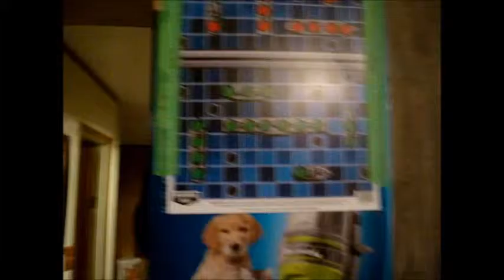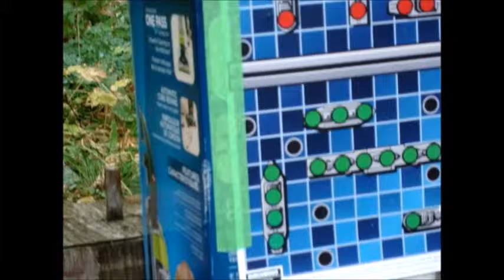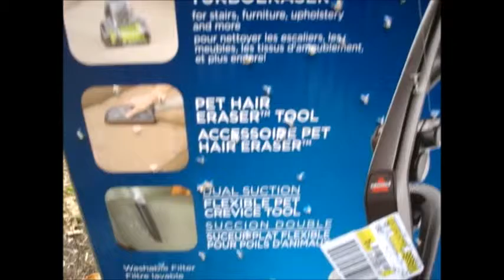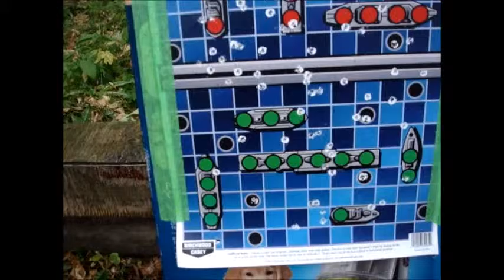Shooting the Ships: Game 1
We found a shoot em' up version of Battle Ships so we had to give it a try! We started in the kitchen with the plastic darts and ended up outside with the BB Gun. We had some great laughs along the way! How many rounds do you think that we lasted? lol

Here's our new Address:
Chox & JT
Box 218
Strathclair, Manitoba
r0j 2c0